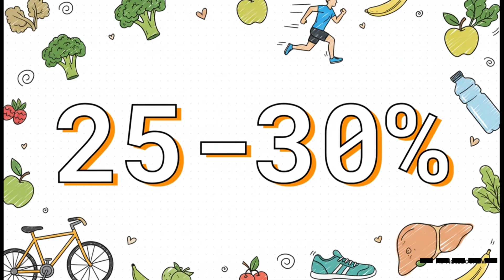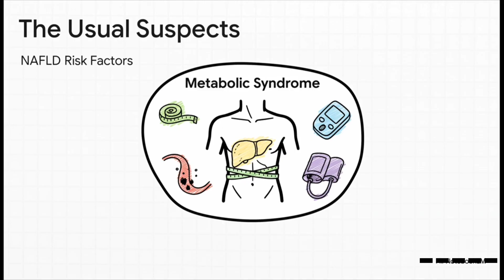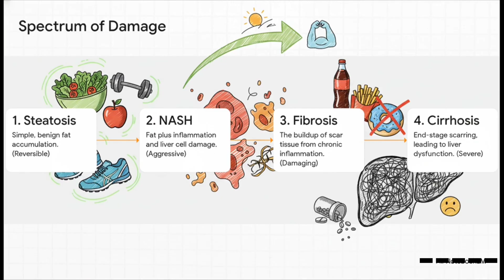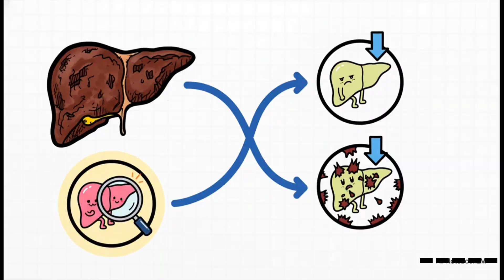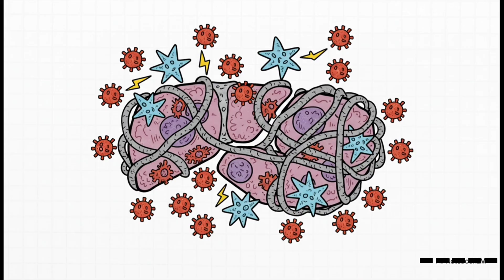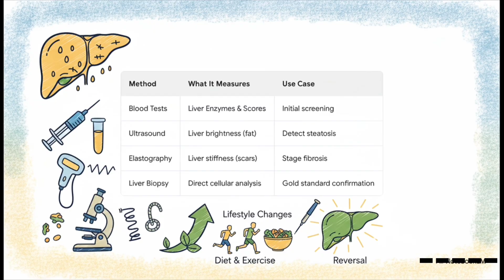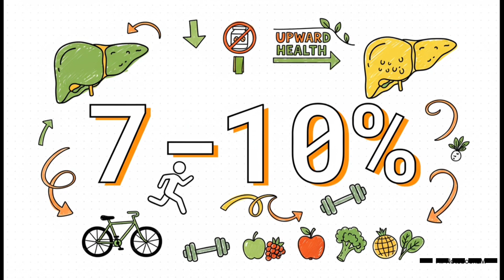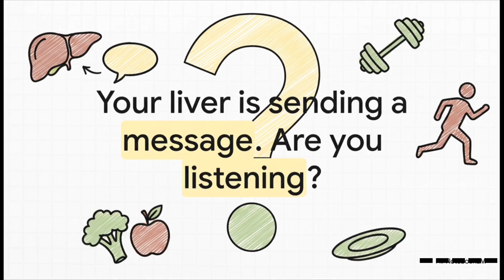NON ALCOHOLIC FATTY LIVER DISEASE: DEFINITION,STAGES, PATHOPHYSIOLOGY, DIAGNOSIS AND TREATMENT